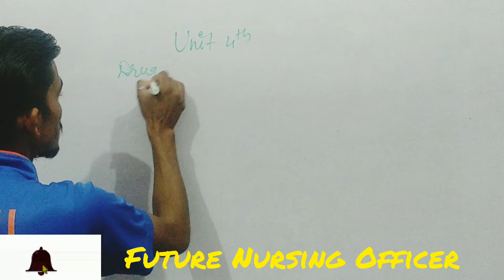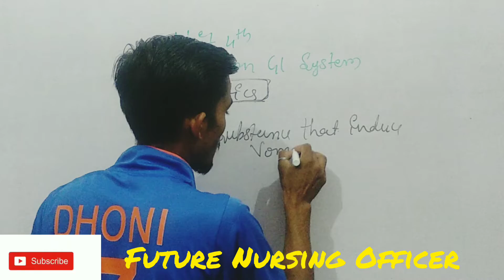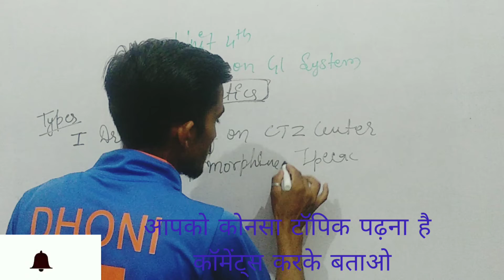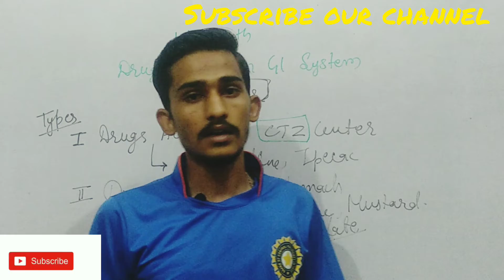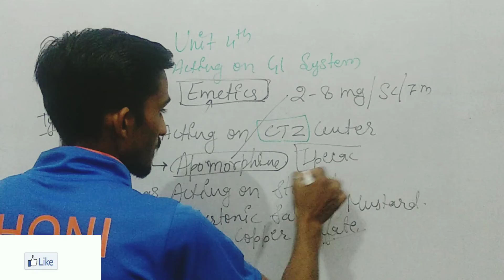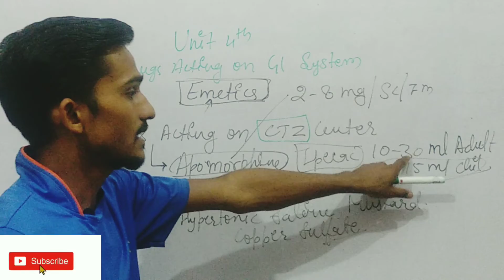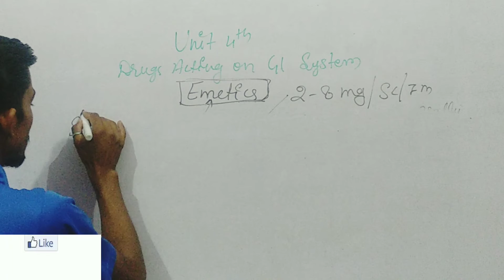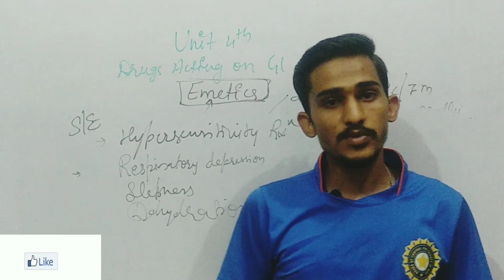Emetics || Drugs acting on GIT || Digestive System Drugs || Pharmacology Unit 4th